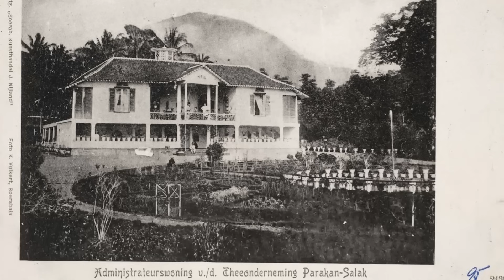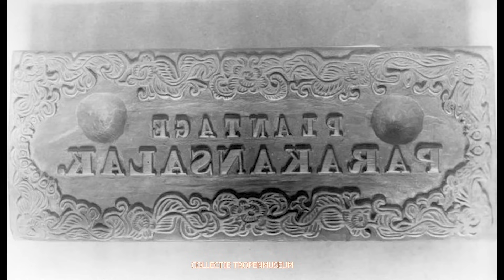PABRIK TEH MODERN PERTAMA DI INDONESIA 1844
Pada tahun 1843 keluarga Van Der Hutch datang ke Hindia Belanda mengadu peruntungan, membawa istrinya dan keponakannya. Sekitar tahun 1844 beliau membangun sebuah perkebunan teh di lereng gunung Salak. Perkebuanan yang beliau bangun bernama perkebunan teh parakan salak sukabumi, saat itulah cikal bakal berdirinya pabrik teh modern berdiri. Setelah dikira sudah sukses mendirikan perkebunan parakan salak, akhirnya Van Der Hutch pulang ke Belanda dan di lanjutkan oleh keluarganya yang bernama Adrian Walrevin holle, masyarakat sekitar memanggilnya holla. selain mengurus perkebunan, holle gemar sekali memainkan alat musik Sunda termasuk gamelan. Liputan kali ini saya akan ngobrol langsung dengan saksi hidup parakan salak bernama abah sya'i, beliau selalu karyawan perkebunan yang masih merasakan lingkungan Belanda pada saat itu.

Silsilah juragan teh keluarga Van der Hutch

- Adrian Walrevin Holle (Perkebunan parakan salak)
- Karel Frederik Holle ( Perkebunan teh di cikajang, Garut)
- Eduard Julius Kerkhoven ( Perkebunan teh Sinagar Ci rohani, sukabumi)
- Rudolph Eduard Kerkhoven (Pekebunan teh Gambung, Ciwidey)
- Karel Alfred Rudolph Bosscha (Perkebunan Malabar, Kab. Bandung)

VIDEO TERKAIT DENGAN PEMBAHASAN JURAGAN TEH

Sumber
KITLV
TROPENMUSEUM